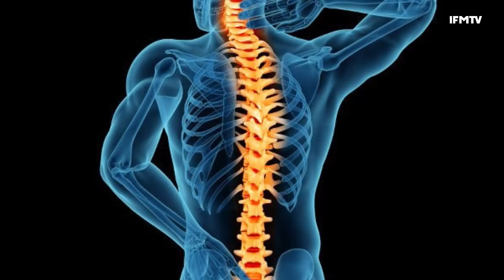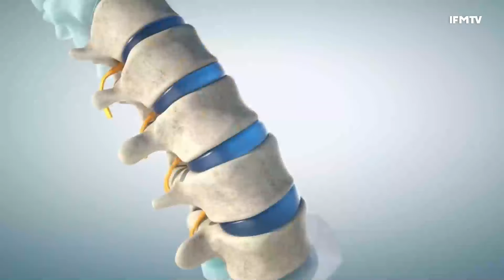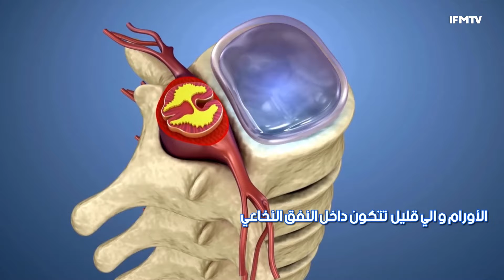العلاج المناسب لألم الرقبة في حالة التضيق الشوكي